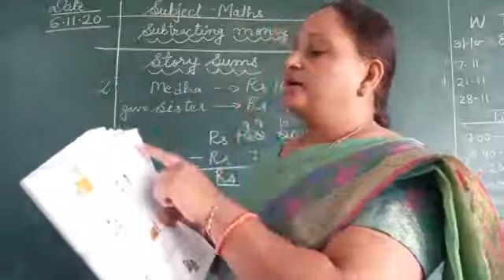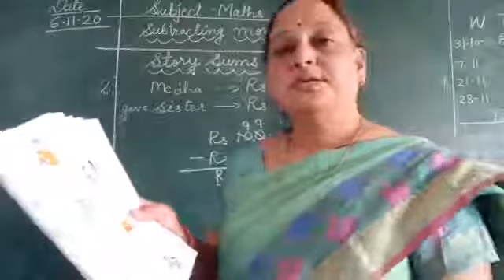Subtracting money 💰💵 6-11-20 class 2